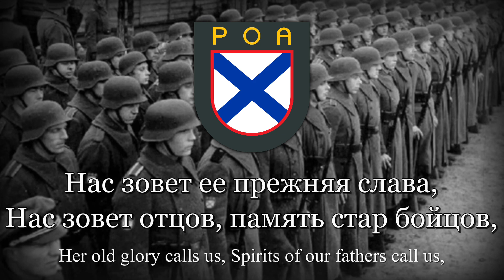“Regiments are Marching” - POA Russian Song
I post videos on patriotic songs, anthems, and hymns. I also post gaming content like Minecraft, and Roblox.